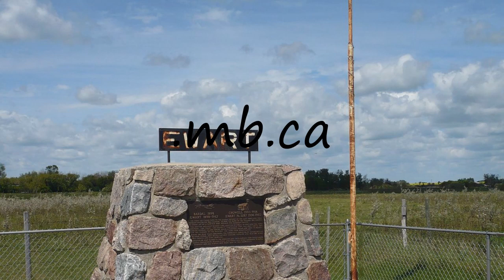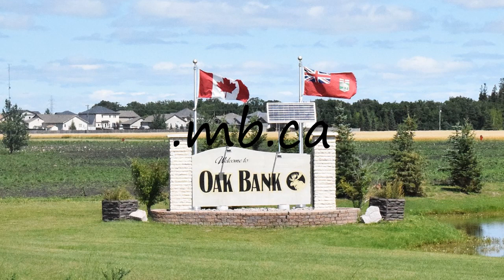How to pronounce .mb.ca?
How to pronounce .mb.ca? say .mb.ca! How to say .mb.ca. How to pronounce .mb.ca correctly.  Learn the pronounciation .mb.ca! Expand your vocabulary, learn .mb.ca word. Use this free pronunciation guide to practice words at a time. Learn for free. Thank you for viewing, please like or subscribe! hoe om te sê, si të thuash, እንዴት እንደሚናገር, wie sagt man, comment dire, come dire, como dizer, как сказать, nasıl denir, cómo decir, 怎么说,